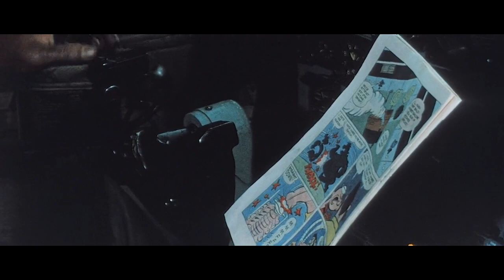BUTTATI SULL'INTERNAZIONALE! - Bud Spencer e Terence Hill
Tratto da: "...più forte ragazzi!" (1972) diretto da Giuseppe Colizzi, con la coppia BudSpencer & TerenceHill.

𝗘 𝗣𝗢𝗜 𝗖𝗢𝗦'𝗔𝗟𝗧𝗥𝗢? - 𝗧𝗛𝗘𝗡 𝗪𝗛𝗔𝗧 𝗘𝗟𝗦𝗘?